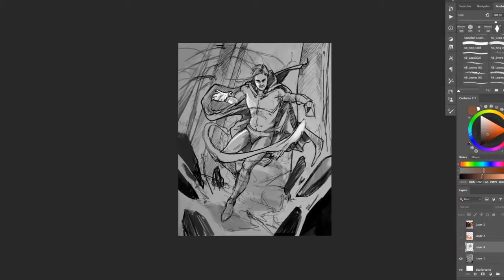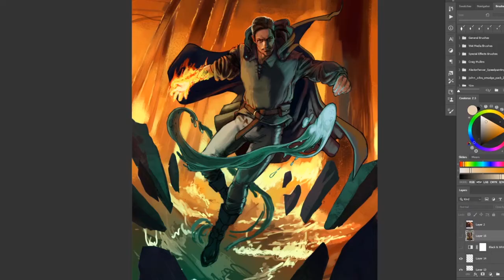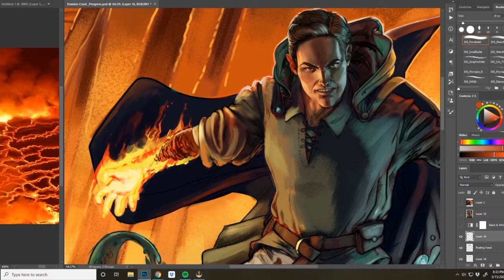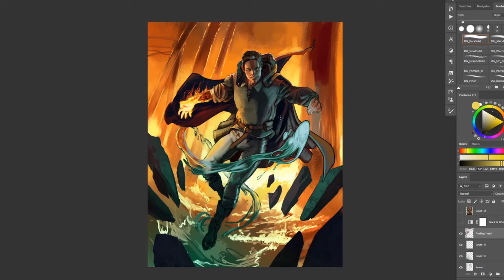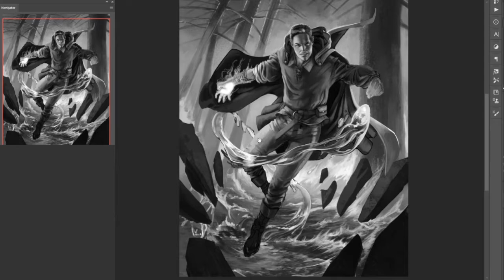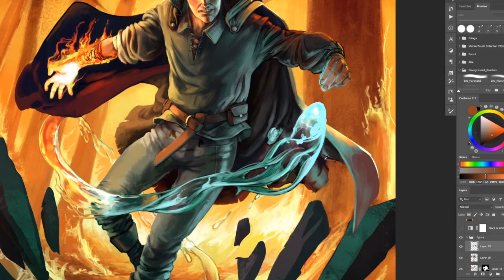Digital Painting Time-lapse - Damian Coral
D&D Character Painting
Damian Coral

I would love to hear any questions you have below in the comments! Things you like, things you want to see. Drop them there so I can use them to help make the next video even better!

Damian Coral is a master elementalist and one of the lead members of the criminal group known as Dragon. Damian tends to wear nondescript clothing to keep under the radar but his power is immense and should not be trifled with even on a good day.

Videos are made available 4 - 6 weeks early for Patrons depending on work completed that month.

I work on 4-5 different commission pieces a month and sometimes personal artwork in between, which I try to record. Sometimes it works sometimes its not enough.

This piece took roughly 8-10 hours compressed into 25 minutes.

You can find me on my other social media accounts linked here!